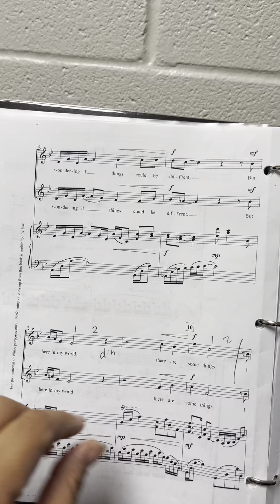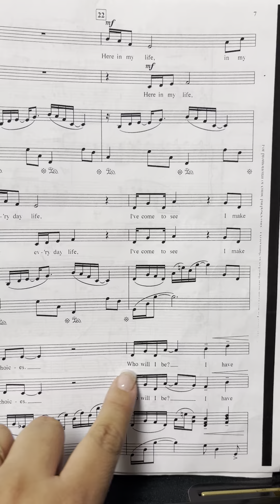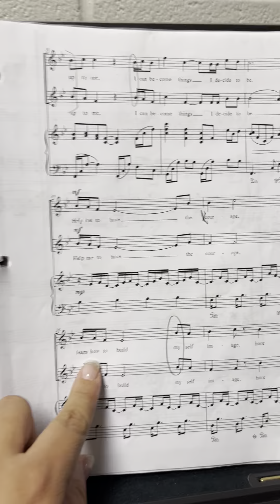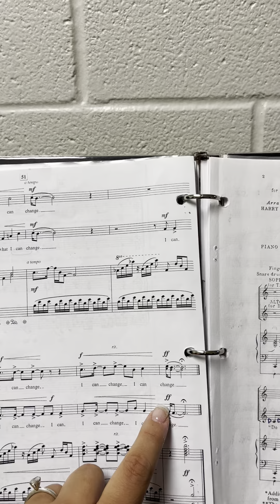What I Can Change - SOPRANO